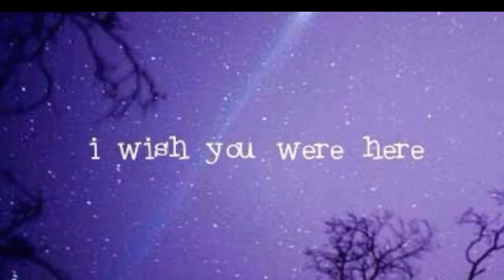INSPIRATIONAL GOOD NIGHT QUOTES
QUOTES KINGDOM  CHANNEL  is all about Inspiration and motivation daily success,wishes,card, Words of wisdom,proverbs, poem, parables, philosophers, poetry, affirmation, citation,bible verse and  prayer quotes video from all round the world.